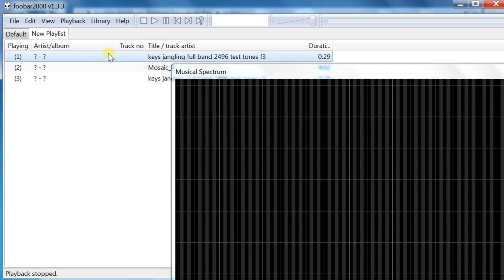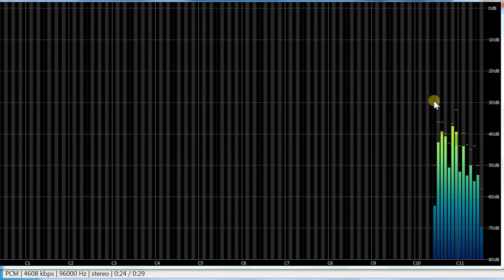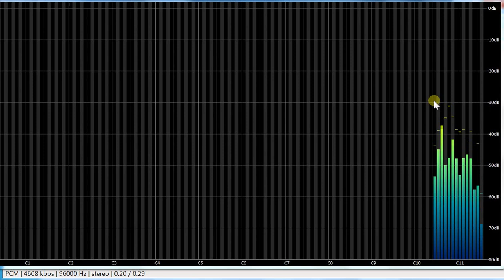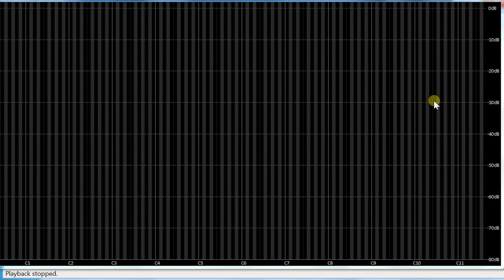Hi-Res Audio (HRA) Ultrasonic Test Visual Aid v.3.0 (read text below)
I thought it might be useful to some of our AVSforum readers to share with them the same visual aid that some of us already benefit from, namely an ultra high frequency spectrum analyzer, to help hone in on the specific parts of the hi resolution test tracks which might make identifying them easier, so as to then later focus on that specific part of the track, in comparison to the lo-res version.

There are several very important things to know before you use my video as a visual aid:

#1. It is impossible to cheat in an ABX test by using this (particular) analyzer, even if you download it yourself, because the option to use it is blocked during actual foobar ABX testing, so this isn't a "cheat method".

 #2. This is for demonstration and educational use only. Always use proper safety precautions and don't listen to the files at loud levels.

#3 The audio portion of the video is LOW quality and compressed by Youtube, so it is therefore NOT hi-res. To use this video properly you must synchronize its playback to your external hi resolution audio (HRA) playback system. Barring that, you can simply denote the time stamp (displayed on the bottom of the video image itself) to then later focus on that particular song passage after watching the video.

 The video is made of three, hi resolution only tracks, played sequentially. The first and last track are the same: AVSforum member ArnyK's "keys jangling full band 2496 test tones f3.wav" [The f3 part denotes it is his newest, third attempt which makes some slight alterations, and fixes some minor bugs.] He provides a download link to both it and a low res version to compare it to, in post#2501 of the thread "DebateThread: Scott's Hi-res Audio Test".

 The 2nd high resolution track, sandwiched between identical tracks #1 and #3, is the pristinely recorded song "Mosaic", kindly provided by Mark Waldrep, founder and chief engineer of AIX Records. It is a documented example of TRUE Hi-Res material with frequencies exceeding CD's TOP frequency capability (22.05kHz, at least under theoretically ideal circumstances). The track selected is the current front runner for "most favorite" by people who have submitted their test results to Scott Wilkinson's thread "AVS/AIX Hi-Resolution Audio Test: Take 2", where the track is offered for download, in both standard and Hi-Res forms [but with only letter codes so as to not divulge which is which, for testing purposes]. This and his other tracks were selected both for their extended dynamic range and extremely high frequency content, which exceeds the capabilities of the CD format.

 The "Mosaic" cut needs no introduction. It is simply one of the best, most finely crafted audio recordings I have ever heard, even through my rather modest audio system. Although both the dynamic range and high frequency extension is clearly apparent, it is done without exaggeration and is completely natural.

 Jangling keys sound, on the other hand, can be a little annoying [even though I'm sure Arny's recording is spot on accurate with his use of high-end, DPA 4006 mics] and are known to have more acoustical power in the ultrasonic range than any conventional musical instrument, so as you'll see the bouncing bar graphs show a very strong signal up there. After 12 seconds of this there is a "training tone" at 4 kHz which prompts the listener as to what to listen for should their system be plagued by IM distortion in the next, brief test tone section. Hearing uniform clicks after this tone is expected, however if you hear faint 4kHz tones after this first one, or other noises (besides the clicks common to both the normal and hi-res versions), you unfortunately have an IM problem.

 The last 12 seconds of Arny's track demonstrates what the ultrasonic frequencies sound like when played in isolation from the lower, CD quality only range (which might otherwise mask the ultrasonics). He has kindly filtered away for us the lower frequencies so we might listen to these pure, ultrasonic only sounds as a learning tool.